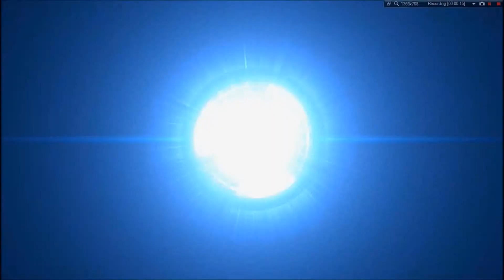HALF-LIFE Source: Training Room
Half-Life Source gameplay is coming to my channel! While doing videos featuring Minecraft I have fallen in love with making videos for people to watch. I hope I can offer better playthroughs of such classic games such as Half-Life and I am very excited for the future games that I will feature here on this chanel.

This video is simply a teaser for the future gameplay of Half Life: Source, a perfected version of the original Half Life. I am excited to be able to play this classic game that was the first FPS game I ever player.

Down with Fraps!